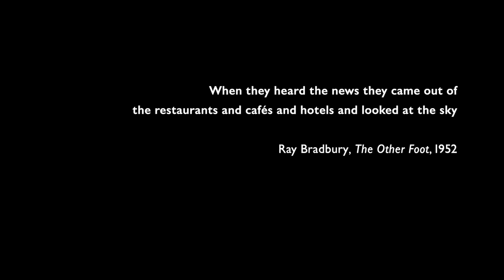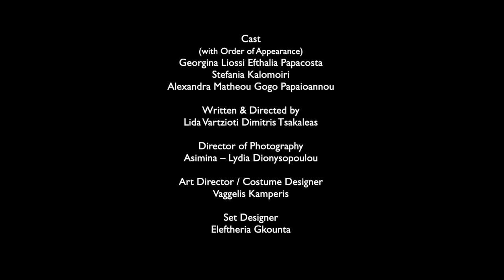TIFF61 | MEET THE FUTURE | Xo Life by Αsimina-Lydia Dionysopoulou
Xo Life by Αsimina-Lydia Dionysopoulou

“When they heard the news they came out of the restaurants and cafés and hotels and looked at the sky”
~ Ray Bradbury (The Other Foot, 1952)

Meet the Future is an initiative that embraces the future of film by focusing on young, up-and-coming professionals of different capacities across the film universe. As one of TIFF's initiatives to support the Greek film industry, this year’s Meet the Future presents eight cinematographers from Greece, that have already worked on short films and/or up to one feature film, who either have received cinematography awards at a Greek festival, or their short or feature film has participated in large international festivals (Cannes, Venice, Berlin, Locarno, Karlovy Vary, San Sebastian, London, Rotterdam, New York, Tribeca, Toronto, Sundance, Clermont-Ferrand).

Participating Directors of Photography: Asimina-Lydia Dionysopoulou, Yannis Kanakis, Yannis Karabatsos, Fili Olsefski, Stelios Pissas, Yannis Simos, Manu Tilinski, Giorgos Valsamis
Tutors: Alexis Alexiou, Dionysis Efthymiopoulos, GSC
Editors: Lambis Haralambidis, Yorgos Savoglou
copyright: Thessaloniki Film Festival / November 2020

Cast (with order of appearance): Georgina Liossi, Efthalia Papacosta, Stefania Kalomoiri, Alexandra Matheou, Gogo Papaioannou
Written and Directed by Lida Vartzioti, Dimitris Tsakaleas
Director of Photography: Asimina - Lydia Dionysopoulou
Art Director/Costume Designer: Vaggelis Kamperis
Set Designer: Eleftheria Gkounta
Editor & Sound Design: Lambis Charalambidis
Music & Main Title Design: Pan Pan
Color Correction & Sound Mix: Authorwave
Sound Recordist: Thodoris Iliopoulos
Production Manager: Maria Laskaridou
Gaffer: Thanasis Kyritsis
1st Assistant Camera: Victor Leonidis
Production Assistant: Vasilis Gavras
Special Thanks: Despina Mouzaki Alekos Salamouras

Xo Life της Ασημίνας-Λυδίας Διονυσοπούλου

«Όταν άκουσαν τα νέα βγήκαν από τα εστιατόρια και τα καφέ και τα ξενοδοχεία και κοίταξαν τον ουρανό»

To Meet the Future είναι μια δράση που επικεντρώνεται σε νέους, ανερχόμενους επαγγελματίες διαφορετικών ειδικοτήτων του κινηματογραφικού σύμπαντος. Φέτος, μας συστήνει οκτώ ανερχόμενους διευθυντές φωτογραφίας, ανθρώπους που διαμορφώνουν το μέλλον του ελληνικού σινεμά κι εγγυώνται την εξωστρέφειά του και παρουσιάζει νέους στην ηλικία, αλλά ήδη διακεκριμένους διευθυντές φωτογραφίας που έχουν κάνει μικρού μήκους ή/και μία μεγάλου μήκους ταινία, οι οποίοι είτε έχουν βραβευτεί ως διευθυντές φωτογραφίας σε ελληνικό φεστιβάλ μικρού ή μεγάλου μήκους, είτε ταινία τους μικρού ή μεγάλου μήκους έχει συμμετάσχει σε μεγάλα Φεστιβάλ του εξωτερικού (συγκεκριμένα τα Φεστιβάλ Καννών, Βενετίας, Βερολίνου, Λοκάρνο, Κάρλοβι Βάρι, Σαν Σεμπαστιάν, Λονδίνου, Ρότερνταμ, Νέας Υόρκης, Τραϊμπέκα, Τορόντο, Σάντανς, Κλερμόν Φεράν).

Οι συμμετέχοντες της δράσης Meet the Future: Γιώργος Βαλσαμής, Ασημίνα-Λυδία Διονυσοπούλου, Γιάννης Κανάκης, Γιάννης Καραμπάτσος, Φίλη Ολσέφσκι, Στέλιος Πίσσας, Γιάννης Σίμος, Μανού Τιλίνσκι.

Το πρόγραμμα Meet the Future πραγματοποιείται σε συνεργασία με την GSC – Ένωση Ελλήνων Κινηματογραφιστών και με την υποστήριξη της Canon, της ARRI και της Authorwave.